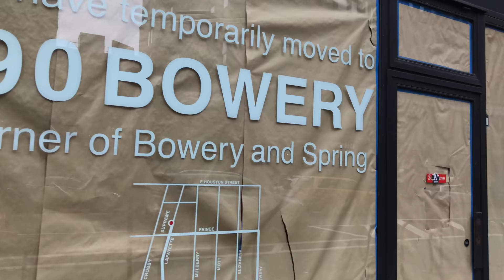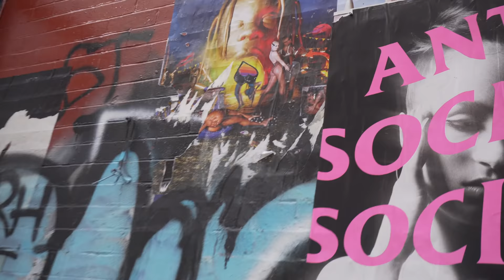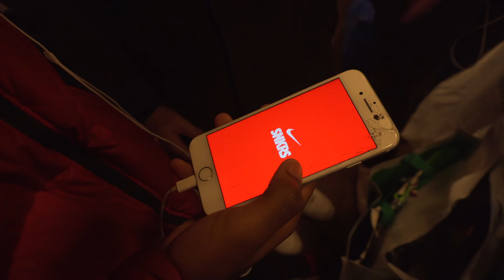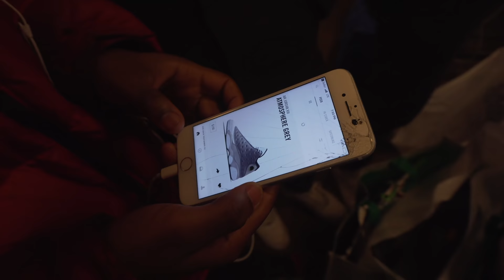HUGE NEW YORK CITY HYPE SHOPPING VLOG & UNBOXING! | PALACE, BAPE & NIKE x ATMOS PICKUPS!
TODAY your host with the most heads to New York City to see whats good in stores at the usual places such as Palace, BAPE, Nike and Round Two. I also headed to Supreme of course but that was a separate video! I copped a few items from each store and then tried to sell some items to Round Two. however they did not go well. After I linked up with a few of the homies to unbox a brand new sneaker that does NOT even have an official release date!